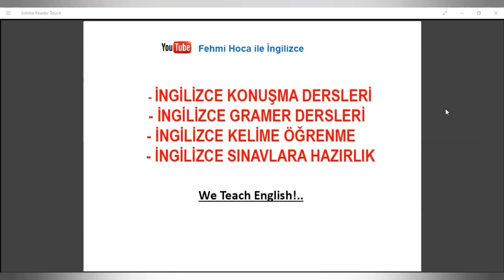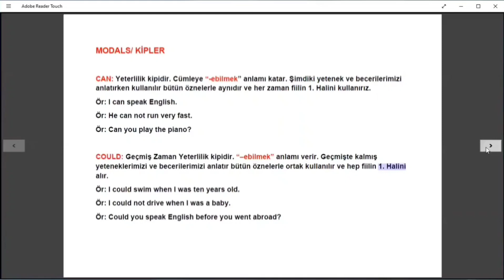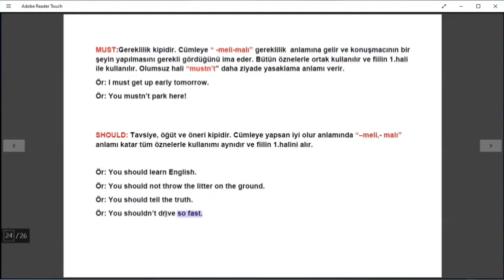İNGİLİZCE MODALS KONU ANLATIMI! | İNGİLİZCE DİLBİLGİSİ KONULARI!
Bu dersimizde İngilizce Modals - Kip belirteçlerini kısaca anlatmaya çalıştım size düşen videodaki bilgileri kullanarak bol bol pratik yapmak ve soru çözerek bilgilerinizi iyice pekiştirmek.

"Fehmi Hoca ile İngilizce" '"ingilizce Gramer Dersleri"  "YDS İngilizce'" Lise İngilizce "Ortaokul İngilizce" "LGS İngilizce" "YÖKDİL İngilizce" "Pratik İngilizce "İngilizce konu anlatımı" "YDT İngilizce" "İngilizce Sınavlara Hazırlık Dersleri" "ingilizce konuşma dersleri" "ingilizce konuşma kalıpları"  "yds ingilizce" "üniversite ingilizce" "ingilizce gramer dersleri" "ingilizce kelime dersleri" "ingilizce cümle kurma dersleri"

İngilizce "LGS, YDS, YÖKDİL,  her seviye İngilizce Eğitim ve Genel Gramer Eğitim ders videolarımız sürekli olarak yüklenecektir.